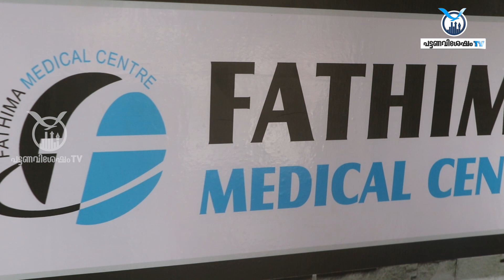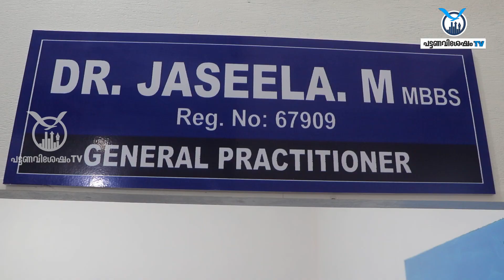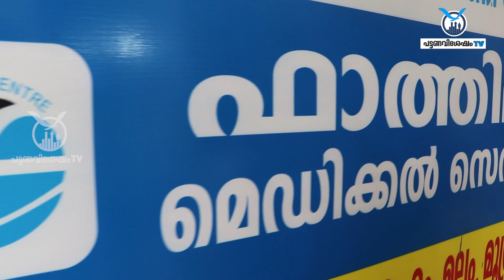ജനകീയാന്തരീക്ഷത്തില്‍ ആധുനിക ചികിത്സ ചിറ്റത്തുപാറയില്‍ ഉറപ്പാക്കി ഫാത്തിമ മെഡിക്കല്‍ സെന്റര്‍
Pattanavishesham TV - Malappuram's No.1 News and Infotainment YouTube Channel

Pattanavishesham publishes thoughtful insights, updated news, and relevant local information. Advertisement is also a mode of information these days and we intend to make effective and streamlined use of this mode of communication in an effective manner.

| Pattanavishesham TV | Manjeri